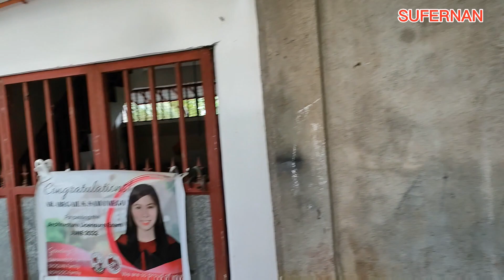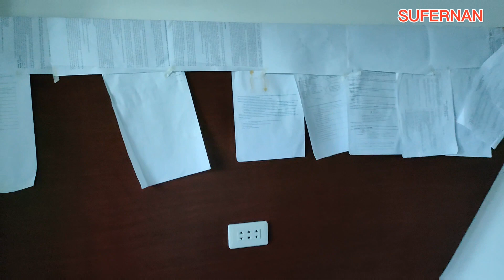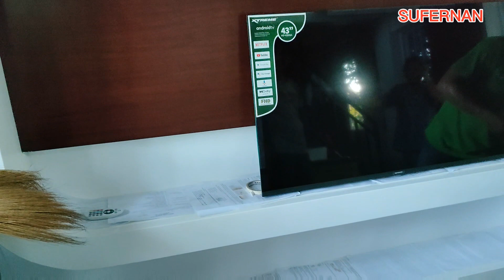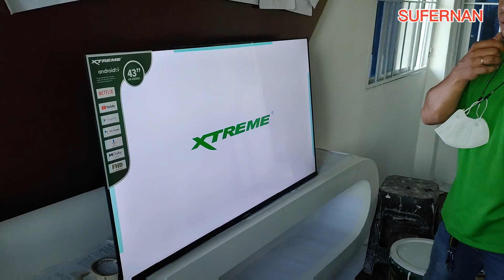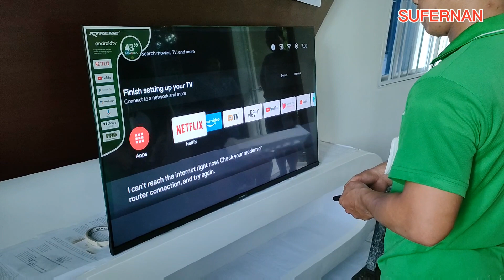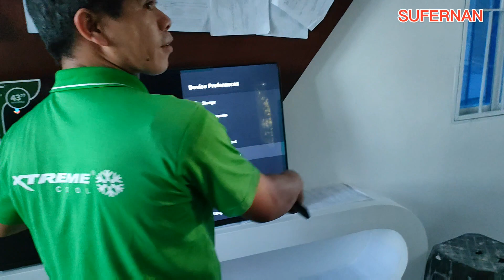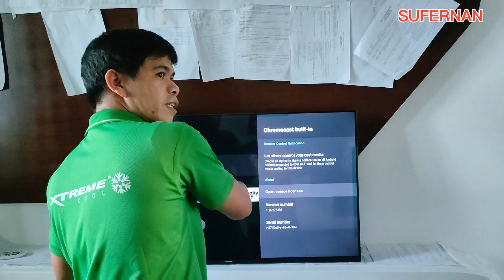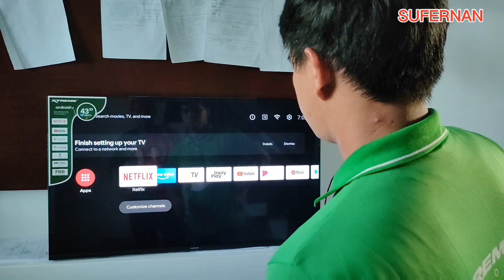Ang daming nabili ni Mam @ Sir @ Jonalyns Home Appliances